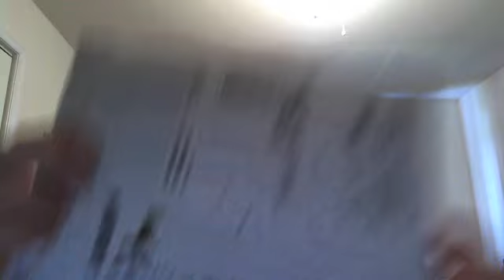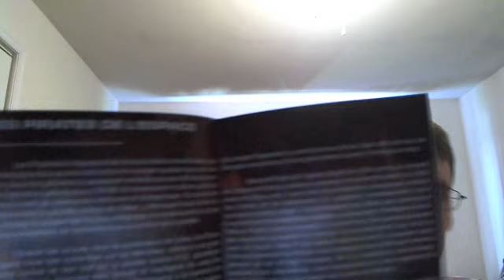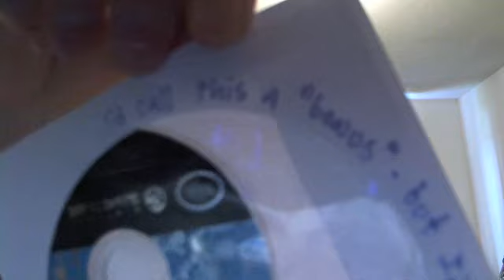Package from grubgun! - 'Cube Power!!!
who was nice enough to send me some stuff for my GameCube! Thanks a lot man, you gave me a game that is going to keep me up longer than I already do!